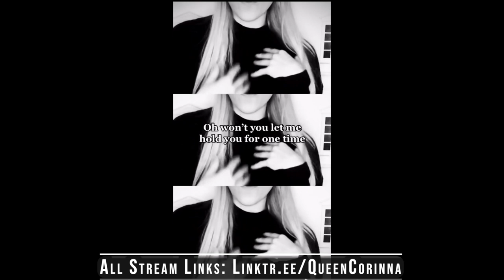EXCLUSIVE Interview: Richard Brake | The Gates (The Fan Carpet)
The Fan Carpet's Marc Jason Ali spoke EXCLUSIVELY to Richard Brake about his character William Colcott in The Gates!

Open The Gates to a brand-new British horror-feature that will chill you to the very bone.

This wickedly dark and disturbing feature boasts a stellar cast including John Rhys-Davies and Richard Brake and is directed by  Stephen Hall, who co-writes with Tim Reynolds. The Gates makes its UK debut this July on digital courtesy of 101 Films.

Step back in time to Victorian London, 1892, where the city is gripped with mortal fear… a brutal serial killer is on the loose and no one knows who the next victim will be.

When the depraved murderer, William Colcott, is finally caught, he is sentenced to death by electric chair – one of the first  convicts to be executed in by this new method, on trial from America… but before the execution the evil killer puts a curse on the whole prison and upon everyone who dwells within The Gates.

When two post-mortem photographers, turned paranormal investigators, Frederick Ladbroke and Emma Wickes, take on a  new their next assignment, they become embroiled in a strange investigation with a mysterious medium, Lucian Abberton.

Can they stop William's malevolent spirit from escaping Bishopsgate Jail… or will the gates of hell be opened and unimaginable  terror be unleashed on Victorian London?